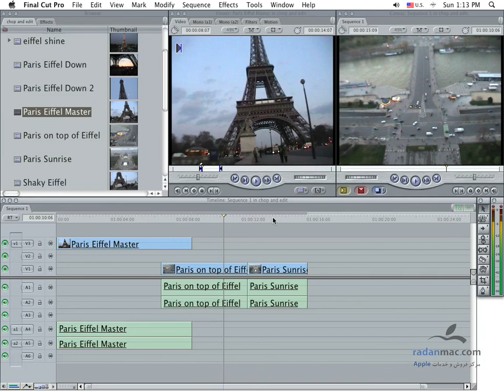19. FCP - Edit using Keyboard - Persian